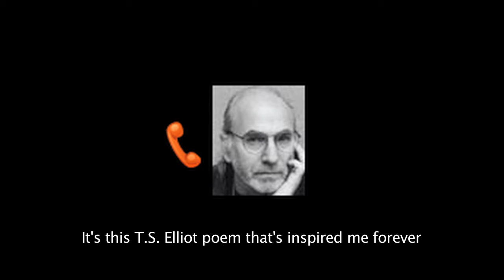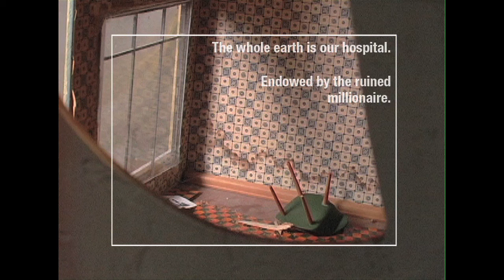The Toy Sun by Ken Kobland [09.30.11]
"Ken Kobland's The Toy Sun at The New York Film Festival"

In this video: Elizabeth LeCompte (voice), Ken Kobland (voice)

Visit thewoostergroup.org for daily videos from The Wooster Group.